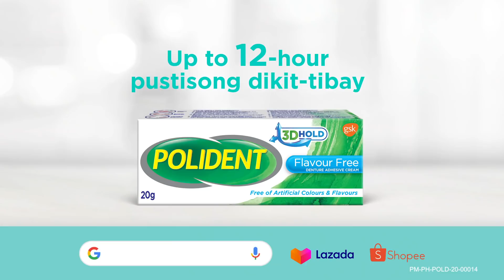DentureTalks: How Joel Regained His Confidence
There are stories behind every smile. Pakinggan ang kwento ni Joel tungkol sa kung paano sa tulong ng kanyang pustiso at Polident ay naibalik ang kanyang confidence lalo na sa trabaho.

Ikaw, anong kwento mo?

Take care of your smile and learn more about denture care

ASC Reference No. G210P120920PS